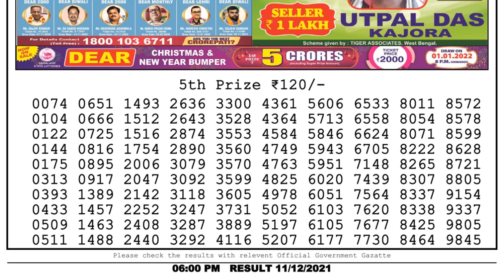Nagaland Lottery Sambad Result | Dear Lottery